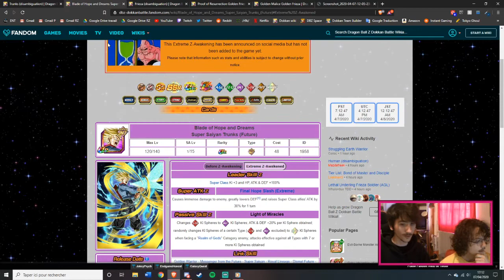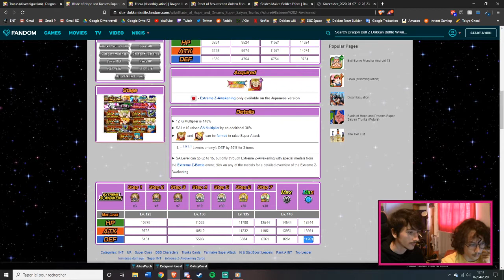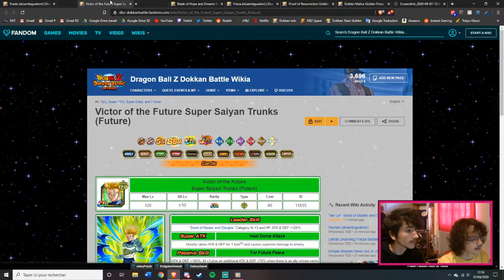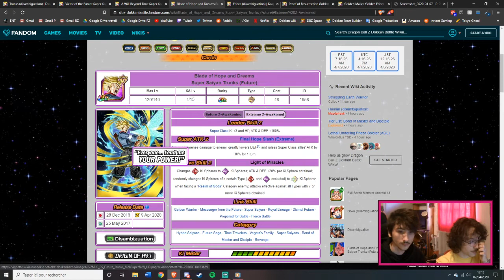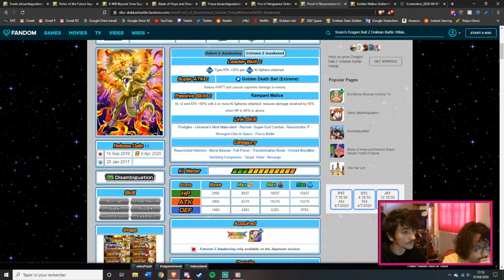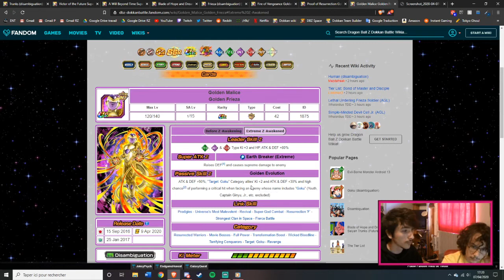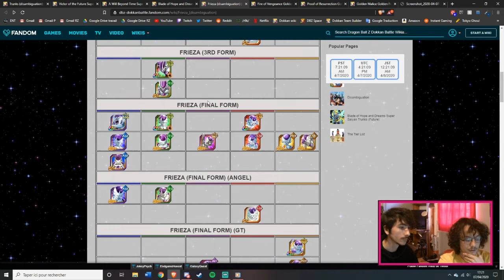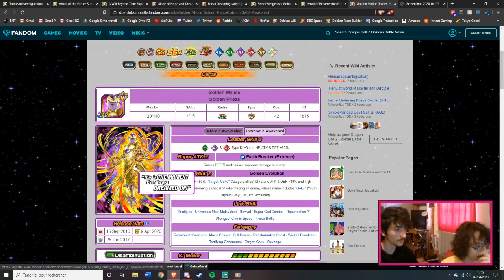DOKKAN NEWS : ZTUR TRUNKS IKARI, ZTUR GOLDEN AGI ET INT, KRILIN LR !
Salut à tous ! Aujourd'hui on analyse les nouveaux ztur sur la jap, et les infos qu'on a sur le Krilin Lr du prime battle, n'hésitez pas à nous dire ce que vous en pensez !